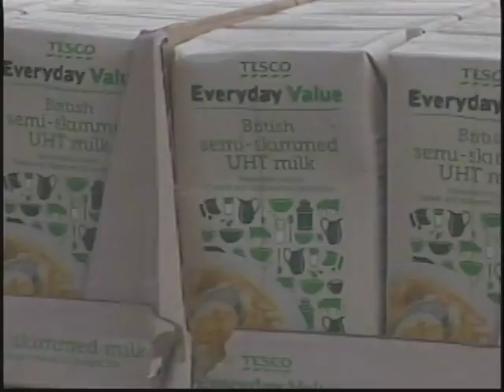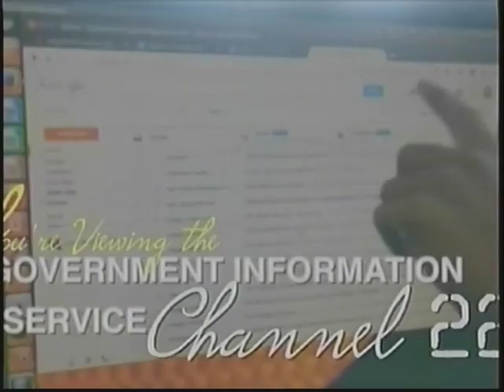National Report 31st August 2015